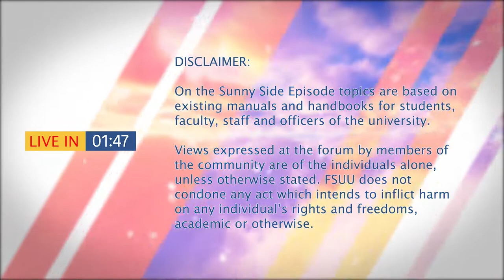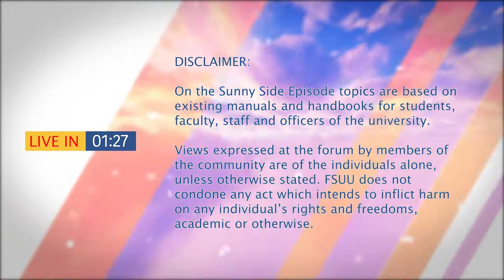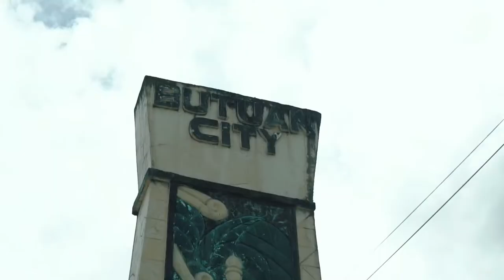On the Sunny Side: Season 2 Episode 17: Art is Freedom